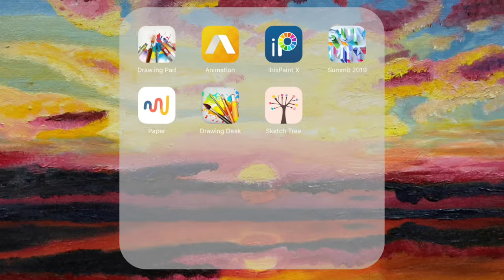King of the Hill 2021 revival sneak peak | KINGS OF THE HILL Speedart/Photoshop Project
iMovie

Music;
Jacy Boo Mix